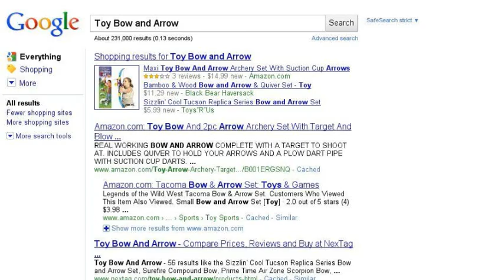Spackling310's Nice Thoughts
This is Spackling310's Search Story of the Things he likes